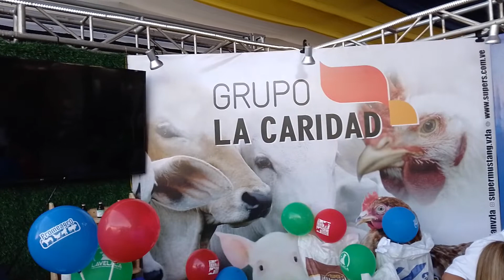Fernando Camacho en Carabobo